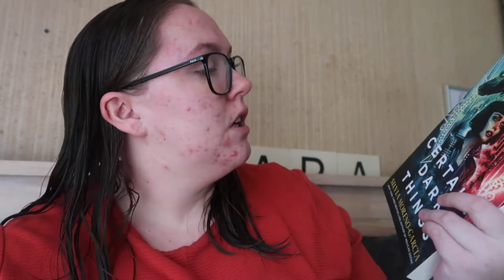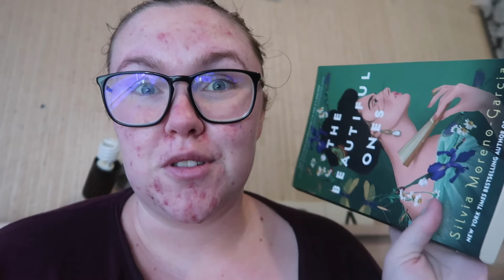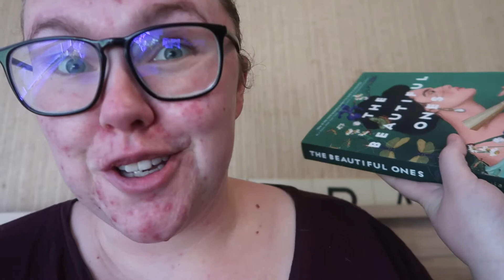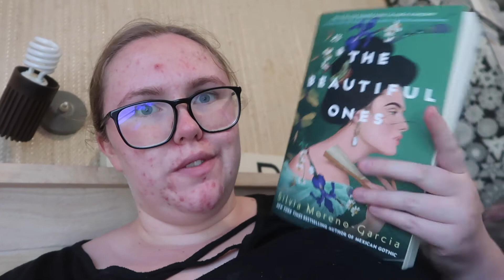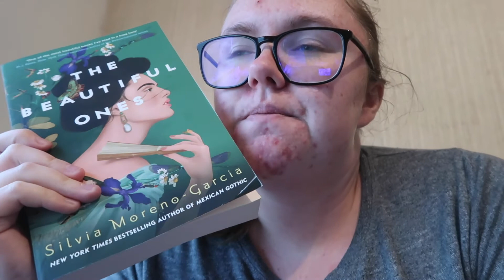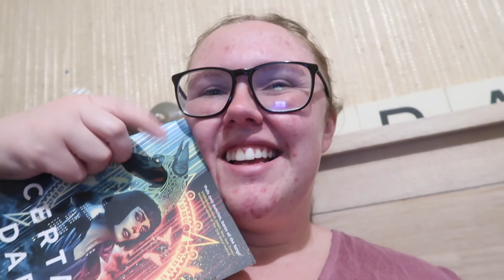reading Silvia Moreno Garcia's catalogue | reading vlog